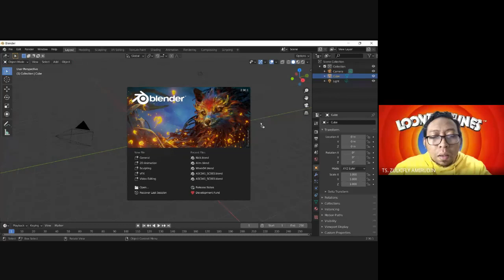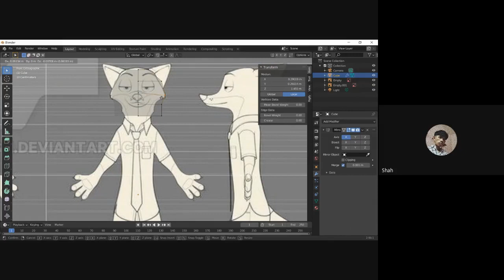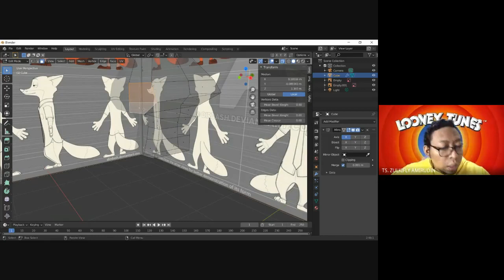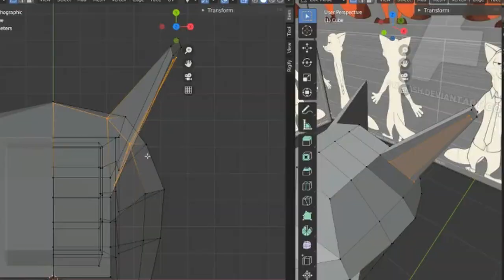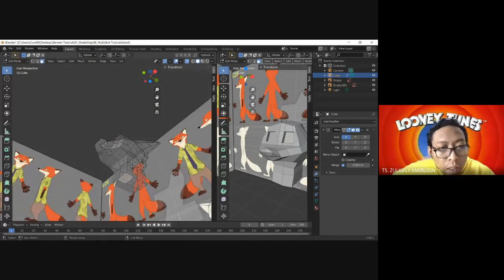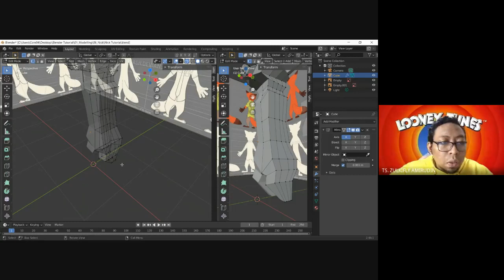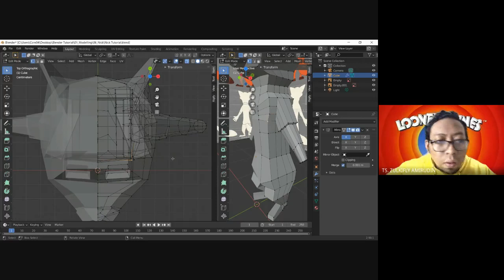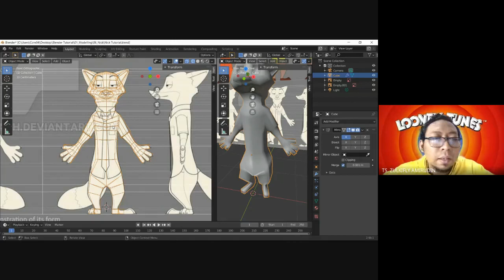Blender 2.9: Modeling Character Tutorial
Tutorial build low poly character using Blender 2.9. Students were expose to step by step creating anthropomorphic character.